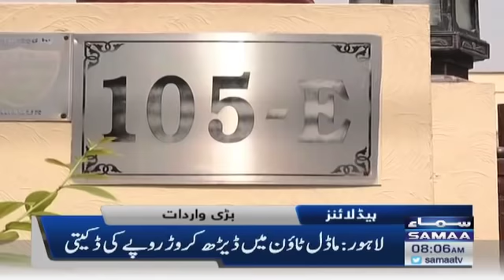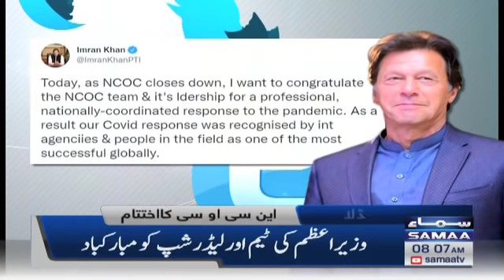Samaa News Headlines 8am - itwar ko mulk kay mustaqbil ka taiyun hoga - 1 April 2022